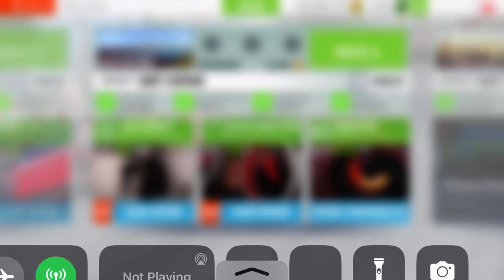GT Racing 2 - Track Performance Club - SRT Viper: Part 5